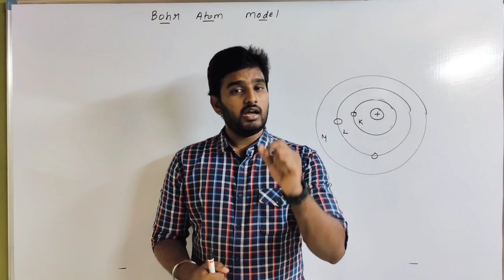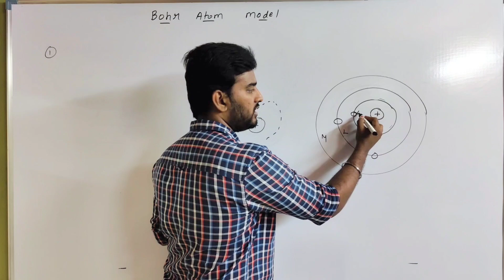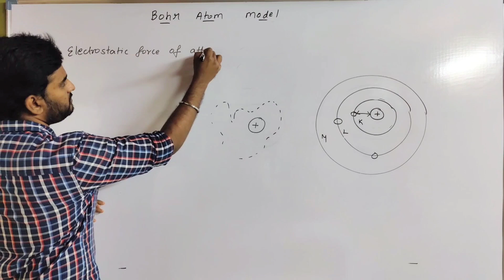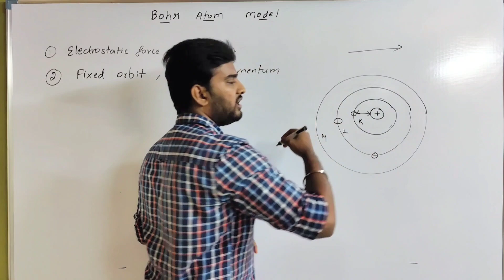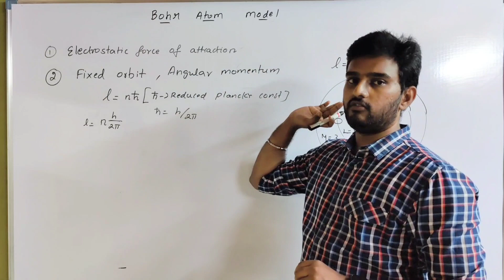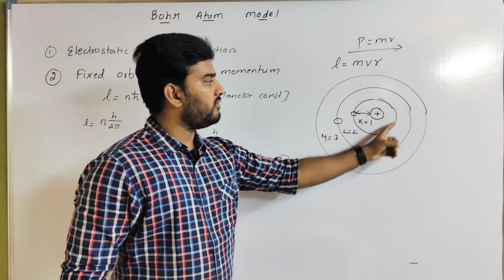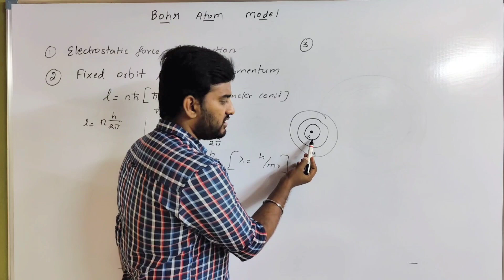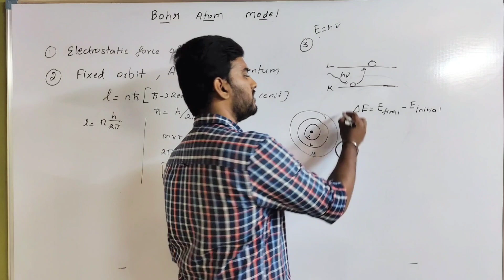Bohr Atom Model | Postulates |12th Physics Chapter 9 Atomic & Nuclear Physics in Tamil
Hello Everyone!